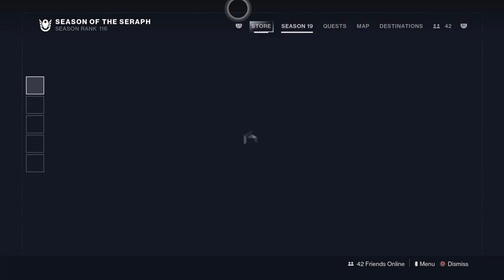Savagely Stripped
& the aftermath.

He took my Title.

The torment that is King is a fiend for, I give you Private match. As we knew he would, King came for me hard, Id won our first and he was not going to let me take the second win.

It was that savage I tried to pass it on to Phoenix.